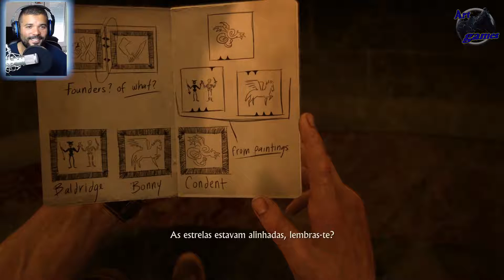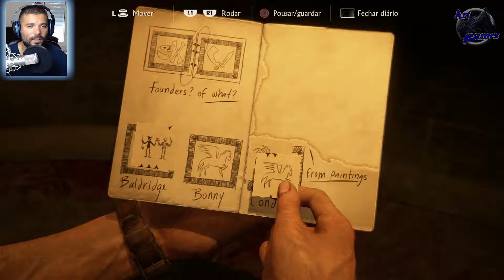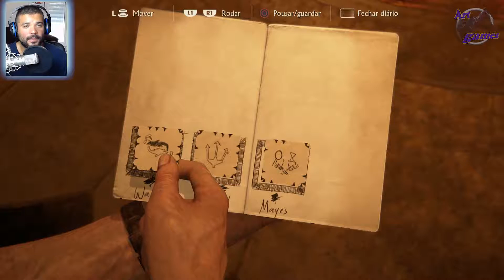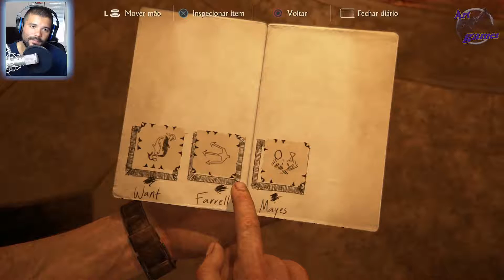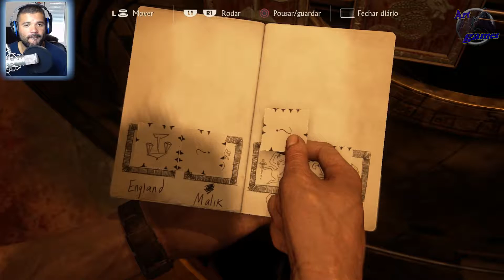UNCHARTED 4 - Debaixo do Nariz: #10, Legendado em Português PT BR!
PSN: claudio_fr

Steam: art_games465

ID Nintendo Network: Artgames_fr

Skype Art Games: Claudio_465